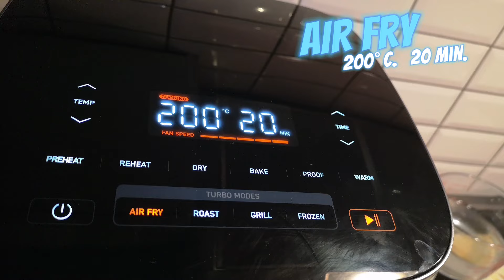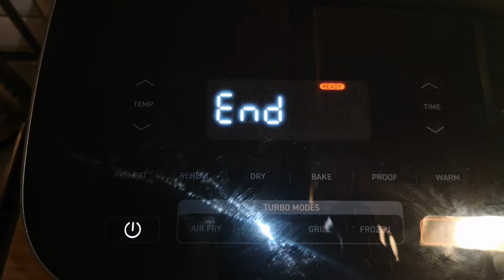cordonbleu pommesdeterre pdt carotte benjiAirfryer icookcosori cosori AirFryer TurboBlaze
Cuisiner dans la bonne humeur#recette
FACEBOOK 1 : AirFryer recettes au quotidien trucs & astuces everyday recipes tips tricks
FACEBOOK 2 : Ninja AirFryer Dual Zone et FlexDrawer Europe, partage de recettes
INSTAGRAM & TIKTOK : benjiairfryer

pour capcut : COSORI TurboBlaze 6L